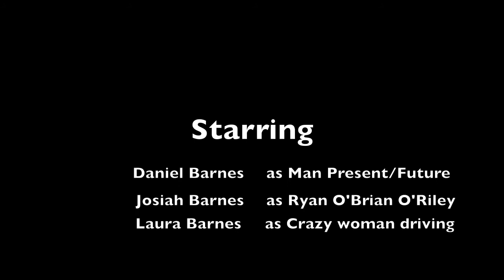The Lucky Leprechaun 5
In the final installment of The Lucky Leprechaun franchise, Ryan O'Bryan O'Riley finally shares the real reason has been following the man.

Songs:
"I'm A Leprechaun" by Van Doonican
"Arithmetic" by David Ramirez
"Emma Ruth" by Mike Mains and the Branches
"The Color Theft" by Oh, Sleeper
"Mountains" by Chris Orlowski
"The Scientist" by Coldplay
"Also Sprach Zarathustra Op 30" by Strauss
"Wait For Me" by Kings of Leon
"Trouble" by Ray LeMontange
"Adore You" by Miley Cyrus
"Oh, God" by Least of These
"Noisy Sunday" by Patrick Watson
"Fix You" by Coldplay"
"Stick Around" by David Ramirez
"Wrecking Ball" by Miley Cyrus